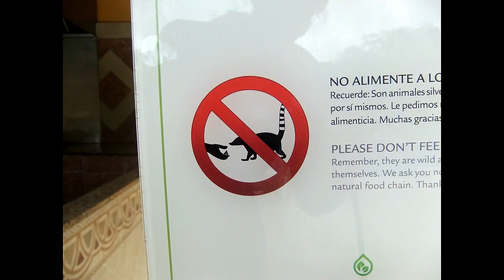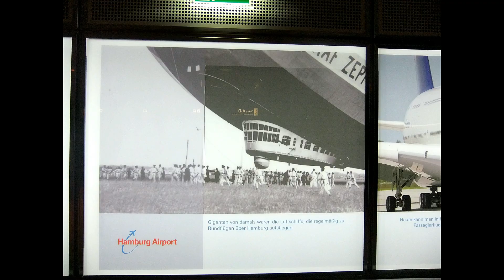Mexico Vacation day 15/16 - Last Hours in Playa del Carmen and Flight Home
Hours Before we went to the Airport we have a bit time in Playa del Carmen, had our last Meal in the Hotel and say the cute Aguti again :3

And the we flew back to Germany ^^

It was a very great Time ^^

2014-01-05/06